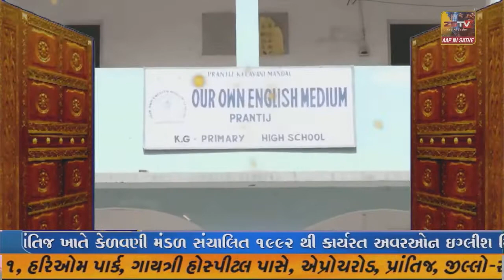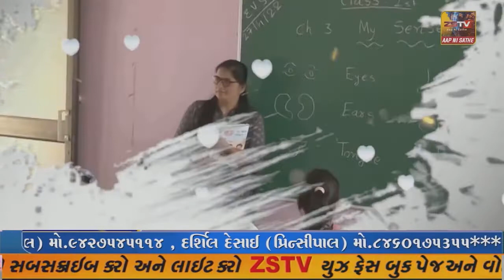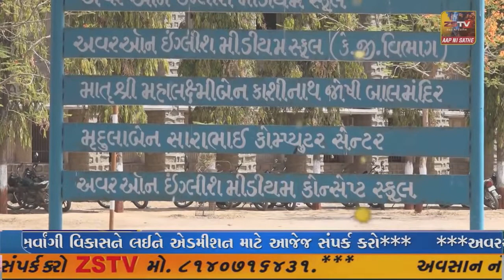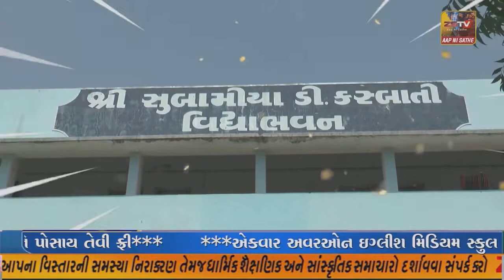માત્રોજ ગામના પૂર્વ સરપંચની નજીવી બાબતે હત્યા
માત્રોજ ગામના પૂર્વ સરપંચની નજીવી બાબતે હત્યા//ZSTVNEWS//